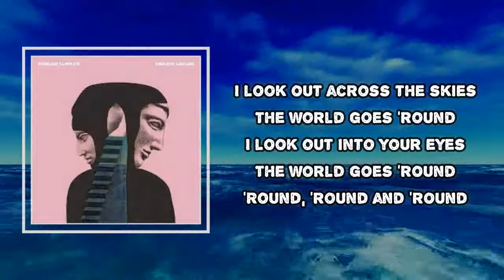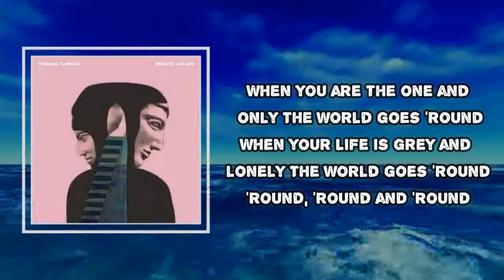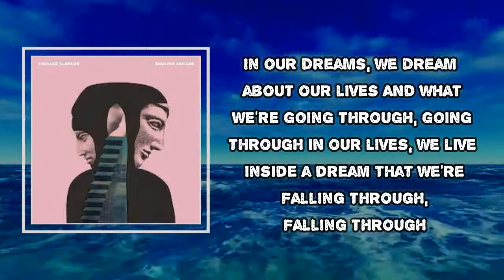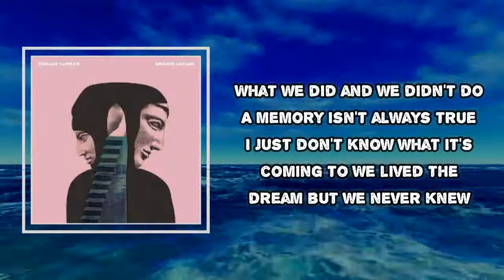Teenage Fanclub - In Our Dreams (Lyrics)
Album: Endless Arcade

In Our Dreams Lyrics:
I look out across the skies
The world goes 'round
I look out into your eyes
'Round, 'round and 'round

Be somewhere to be seen in
Reach out for new meaning

In our dreams, we dream about our lives
And what we're going through, going through
In our lives, we live inside a dream
That we're falling, falling through

When you are the one and only
When your life is grey and lonely

That we're falling through, falling through

What we did and we didn't do
A memory isn't always true
I just don't know what it's coming to
We lived the dream but we never knew